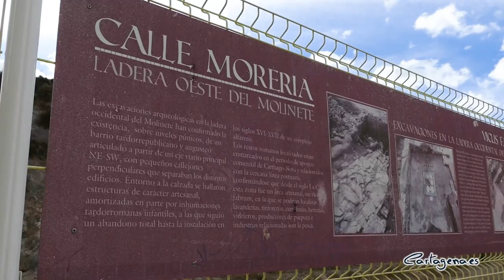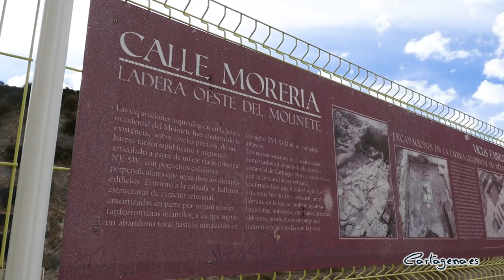El Ministerio de Cultura archiva la denuncia por presunto expolio presentada por la Coordinadora ...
El Ministerio de Cultura y Deporte ha archivado la denuncia, presentada el pasado mes de abril, por la Coordinadora de Molinete sobre un supuesto expolio en el Parque Arqueológico del Molinete. Es el segundo archivo que hace de una denuncia presentada por presunto expolio en el último año.

El informe del director general de Bellas Artes del Ministerio, con fecha 24 de enero, concluye que no hay evidencias de expolio en el Cerro del Molinete, por lo que ha decidido archivar la denuncia y rechaza iniciar el expediente de expolio.

Además, la resolución del Ministerio determina que no existe mala praxis profesional, en contra de lo denunciado por la Coordinadora del Molinete, y recomienda al Ayuntamiento la redacción de un Plan Especial y un Plan Director específico para el Cerro del Molinete, en la línea de su resolución anterior, además de recordar que las competencias de patrimonio corresponden a la Comunidad Autónoma.

Como ya anunció el Ayuntamiento hace meses, la zona arqueológica está protegida por el Plan Especial de Ordenación y Protección del Conjunto Histórico de Cartagena (PEOPH) y contará con un Plan de Gestión del Cerro, siguiendo las recomendaciones de los técnicos y expertos de la Comunidad Autónoma y del Ayuntamiento.

“No hay novedad con respecto a lo que ya concluyó el Ministerio en su informe de año pasado, que negó que existiera expolio y mala praxis arqueológica”, ha dicho la vicealcaldesa y responsable de Patrimonio Arqueológico, Ana Belén Castejón, que sostiene que este nuevo informe “hace justicia con el trabajo ejemplar que los arqueólogos han desarrollado en los últimos años en Cartagena, algo que no ha cambiado en absoluto con esta segunda resolución”.

El Ayuntamiento, por tanto, continuará con los planes que tiene en esta zona arqueológica con la excavación completa de las calles Morería alta, Morería baja y Cantarerías. “Una vez excavadas, y previo informe de la Dirección General de Bienes Culturales de la Comunidad Autónoma y del Comité de Expertos constituido al efecto, seguiremos dando pasos para preservar el patrimonio arqueológico de Cartagena. En las próximas semanas se terminarán los pliegos técnicos y administrativos para licitar el proyecto de excavación arqueológica de las parcelas de las mencionadas calles”, ha dicho Castejón.

Se trata de la segunda denuncia que archiva la Dirección General de Bellas Artes del Ministerio de Cultura y Deporte por presunto expolio en el Molinete, primero al ex director del Arqua, y ahora a la Coordinadora del Molinete.